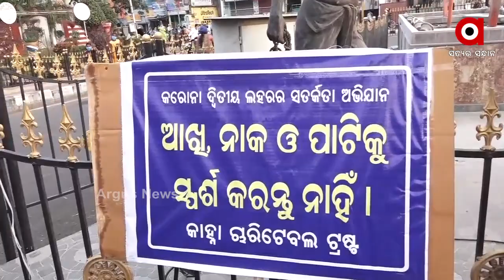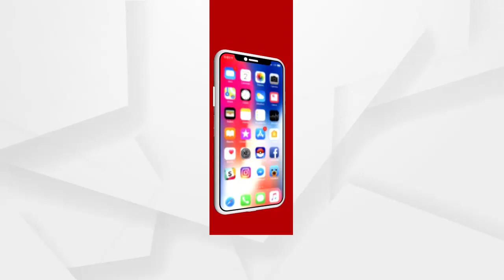କରୋନାର ସଚେତନତା ବାର୍ତ୍ତା ବାଣ୍ଟୁଛନ୍ତି କାହ୍ନା ଚାରିଟେବଲ୍ ଟ୍ରଷ୍ଟ୍